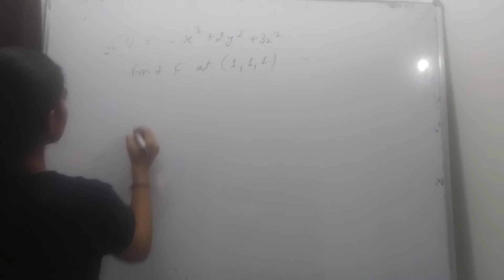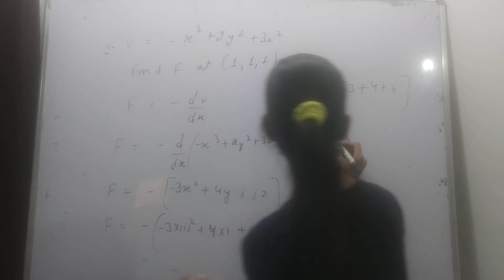potential energy of body is given by,U=-x3+2y2+3z2